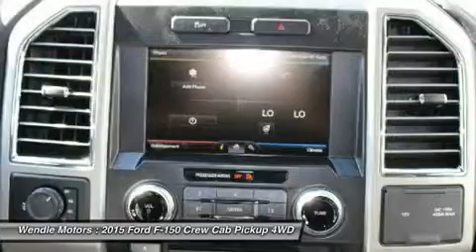2015 Ford F-150 T15159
2015 FORD F-150 Spokane, WA
Stock# T15159

Wendle Motors
9000 N Division St

This 2015Ford F-150 Lariat will sell fast!! *Backup Camera* *Heated Front Seats* *Cooled Front Seats* *Bluetooth* SAVE MONEY AT THE PUMPS KNOWING THISFORD GETS 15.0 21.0 MPG *Please let us help you with Finding the ideal New, Used, or Certified vehicle, - Getting the best prices and incentives available and Explaining purchase, lease, and financing options.* *Wendle Ford Sales prides itself in exceeding all customer expectations! The next step? Give us a call to confirm availability and schedule a hassle free test drive! We are located at: 9000 North Division Street, Spokane, WA 99218.*Save $2,250 - $500 Retail Customer Cash + $750 Ford Credit Retail Bonus Cash (Requires Ford Credit Financing) + 1,000 Retail Bonus Customer Cash. Not all buyers will qualify for Ford Credit financing. Residency restrictions apply. For all offers, take new retail delivery from dealer stock by 11/2/2015. See dealer for qualifications and complete details. Additional $300 Retail Customer Cash on all 2.7L EcoBoost engines.